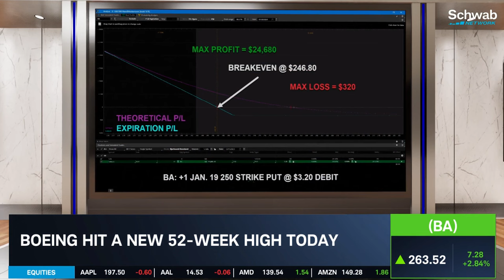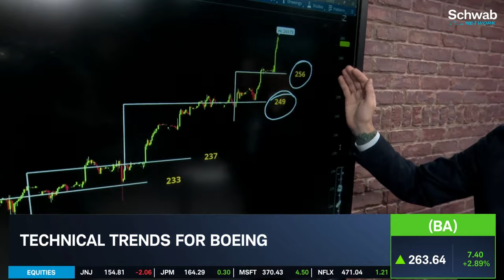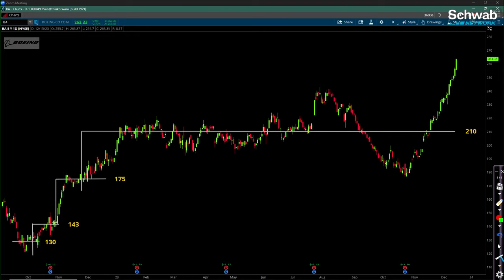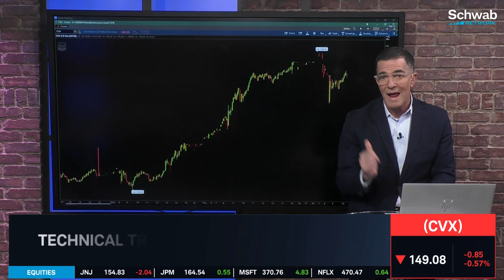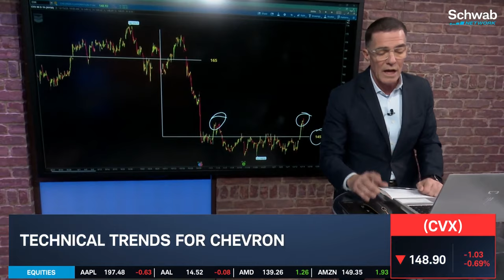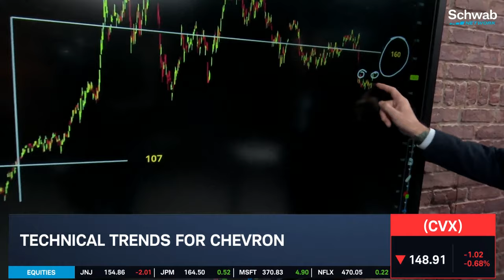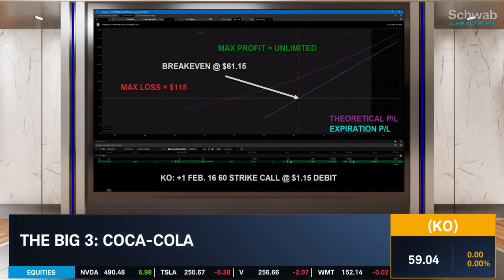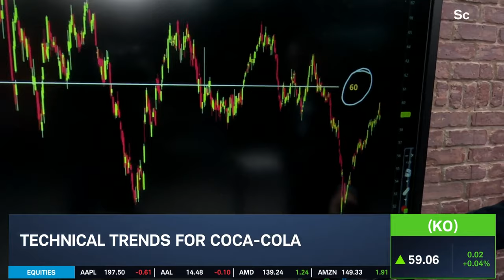Bearish On BA, Bullish On KO, Buying CVX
Boeing (BA), Chevron (CVX), and Coca-Cola (KO) are today’s big three stocks. Scott Nations and Ben Lichtenstein discuss how to trade and the technical trends of these names. Nations demonstrates example trades using BA, CVX, and KO. He is bearish on BA and bullish on KO. He highlights that CVX is reasonably priced with a 4% dividend yield. Lichtenstein then goes over what investors should be watching in the charts. Tune in to find out more about the stock market today.